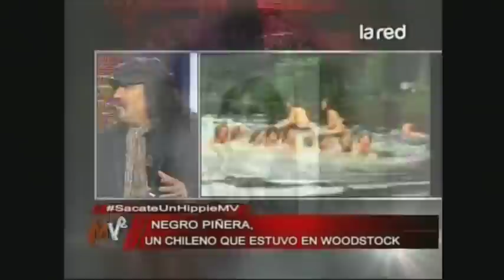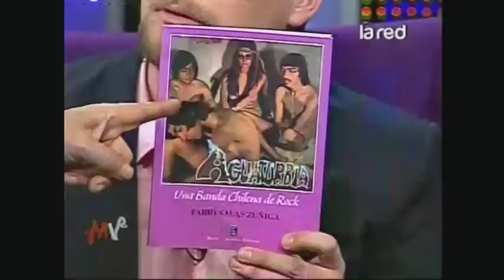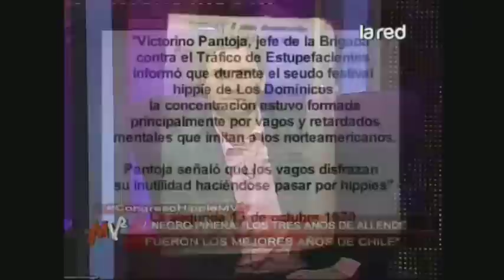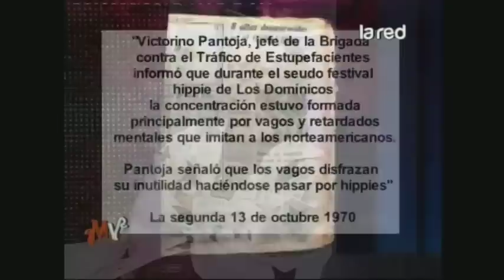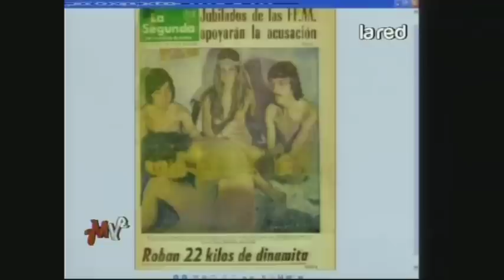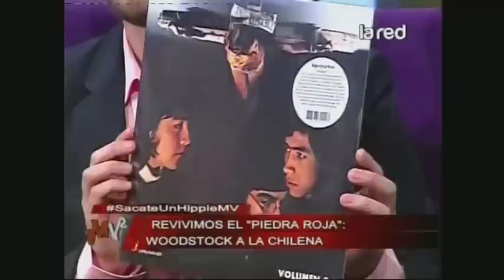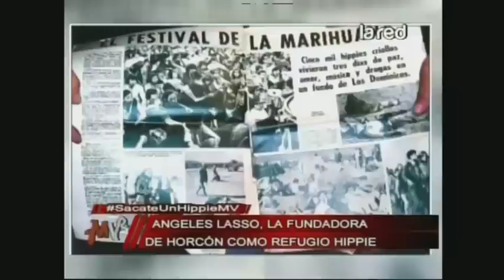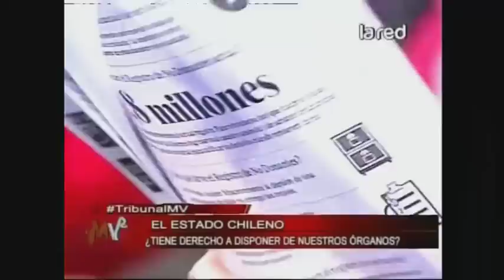Mentiras Verdaderas Programa Completo miércoles 2 octubre 2013